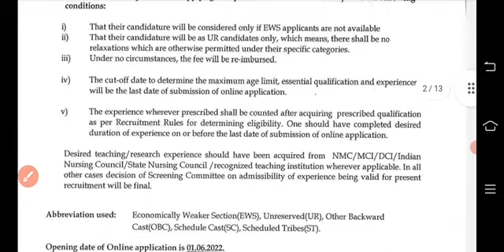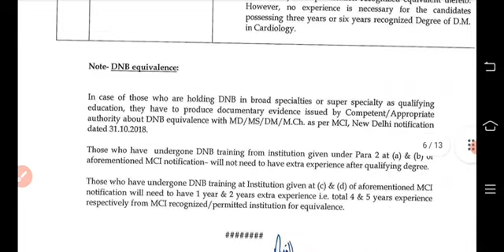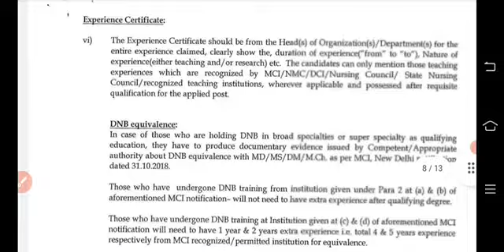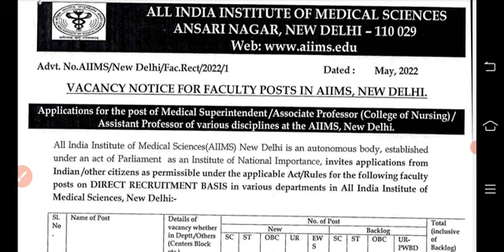AIIMS govt hospital staff recruitment 2022|ਸਰਕਾਰੀ ਹਸਪਤਾਲ ਭਰਤੀ|Health Department bharti|bfuhs